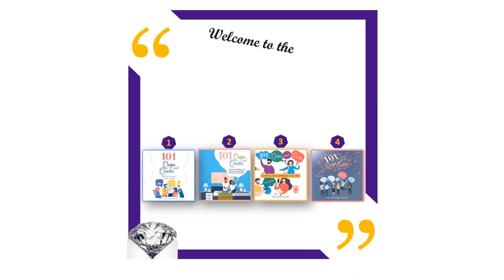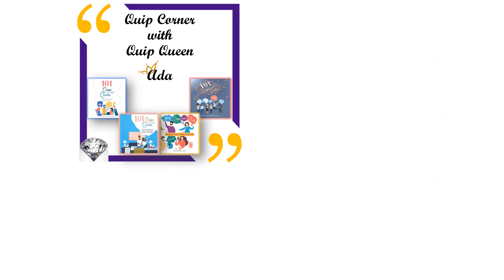Who put the vinegar in the salt?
Please join me in the Quip Corner’s Book Corner as Ms Linda Wood Rondeau tells us about her book.

You can order this and her other books via her